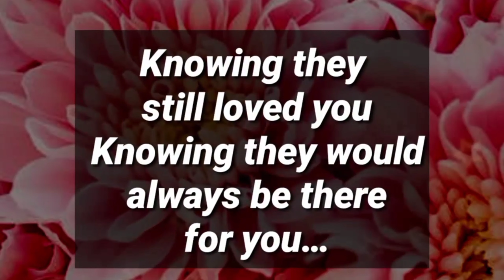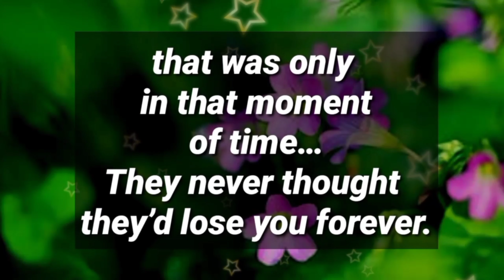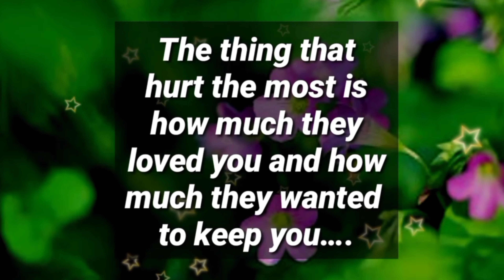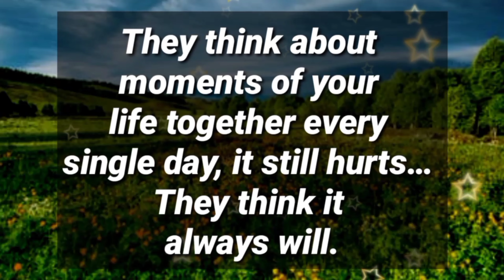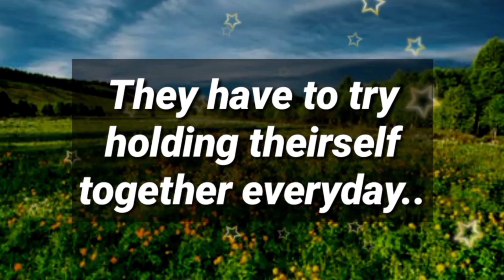Angel message: Someone current thoughts and feelings for you, will shock you ... 😲 || God messages